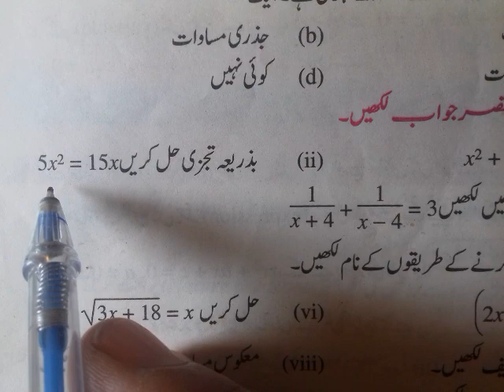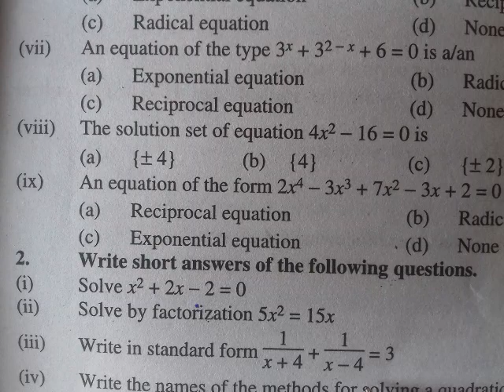10th Misc. Ex.1 Q.2 (i,ii,iii)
10th Math (PCTB) for Urdu Medium and English Medium Students.